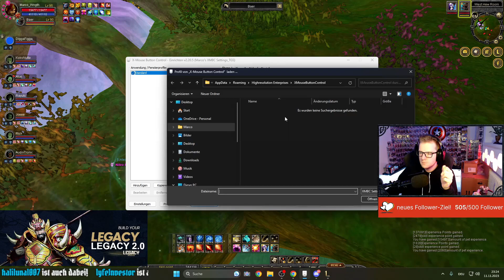Digga, Aturi, Audio & ich beginnen KRAL-PTs! [Silkroad Online] | SRO Server: Legacy Rising 2.0 #82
Heyhowww Leude,
vielen Dank, dass Ihr eingeschaltet habt!
Willkommen zum Reboot im Jahre 2022 hier auf meinem Kanal!
Kommt gerne regelmäßig vorbei, hier auf YouTube oder auch auf Twitch.

Es ist mal wieder an der Zeit für einen neuen Silkroad Privatserver
Man mag es echt kaum glauben, wir sind der großen deutschen NON-Bot Community auf den neuen Legacy Server gefolgt.